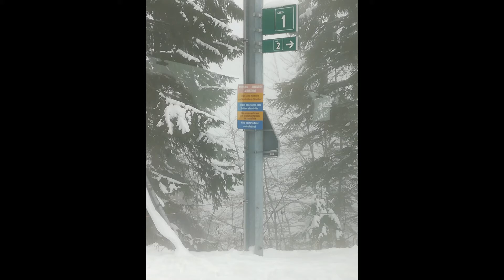Ausflug auf die Rigi 18.11.2017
Heute haben wir uns entschlossen einen Ausflug auf die Rigi zu machen. Unter der Wolkendecke ist es heute wirklich ziemlich grau. Die Hoffnung auf ein Wolkenmeer, Sonne und blauen Himmel ist gross. Tatsächlich wurden wir mit all dem belohnt. Viel Spass mit unserem Video.